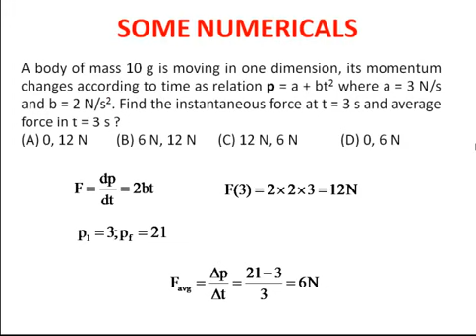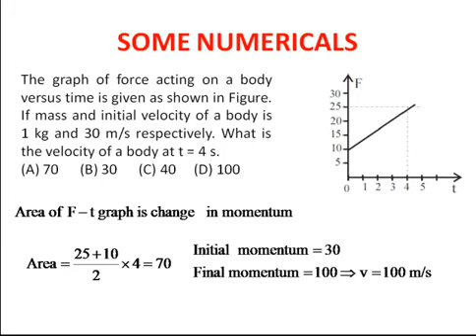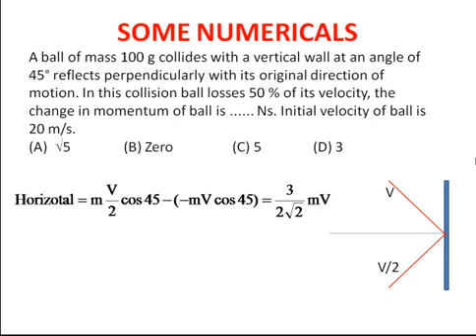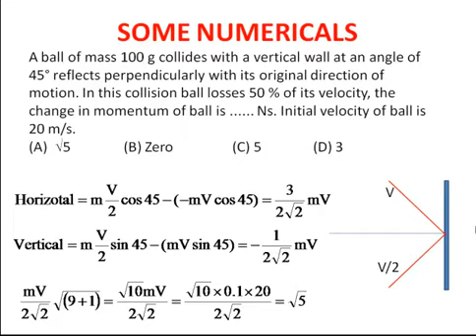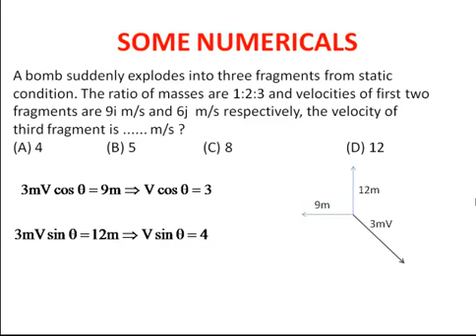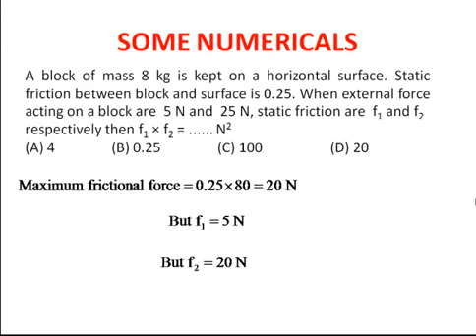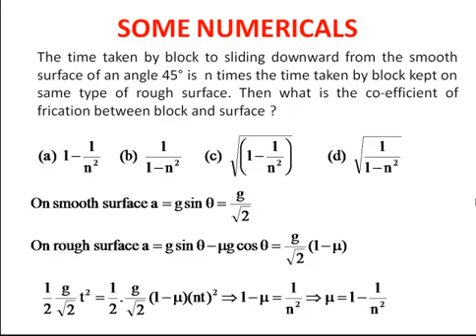14. NEET 2019 LAWS of MOTION 02 BASICS NUMERICALS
In this video certain important numerical are solved, which are not from last 5 years but are probable as concept